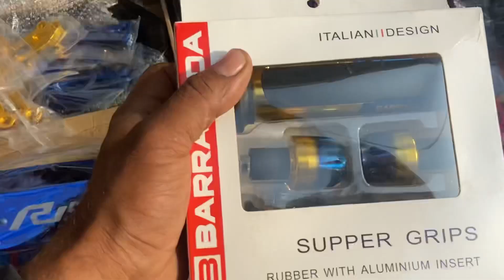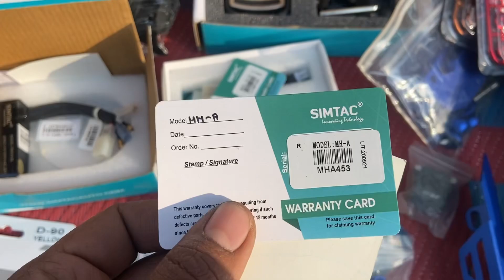Yamaha R15m & V4 Modification Accessories | r15v4 accessories | r15m power parts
FOR ORDER.

Available For All Motorcycle & Scooters
•For Order : 👇
•Payment Mode : Paytm Google pay/ Bank Transfer only